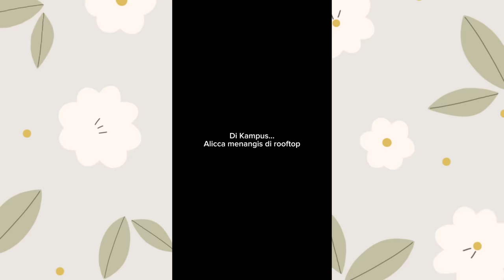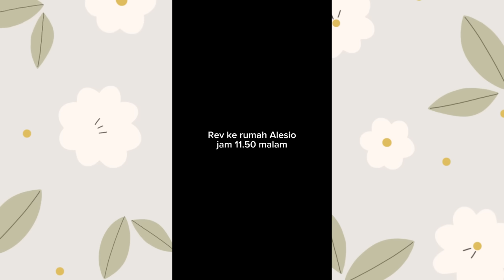TIKTOK REVLICCA - DIANTARA DUA CINTA (FULL PART)